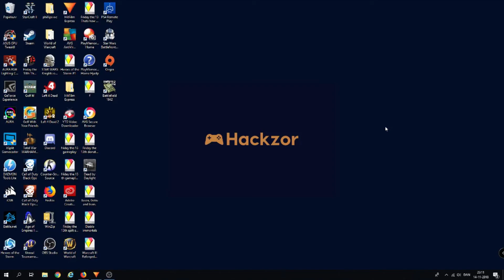Guffe the HACKZOR! - Star Wars Battlefront II Classic feat. Guffe_gaming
Welcome to Hackzor's gaming channel.

This will be your sanctuary from your daily struggle.